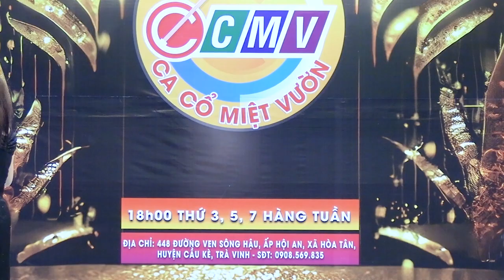Ca Nhạc Ca Cổ Miệt Vườn - Gian Dối - Lệ Quyên (Thứ Bảy 13/04/2024)